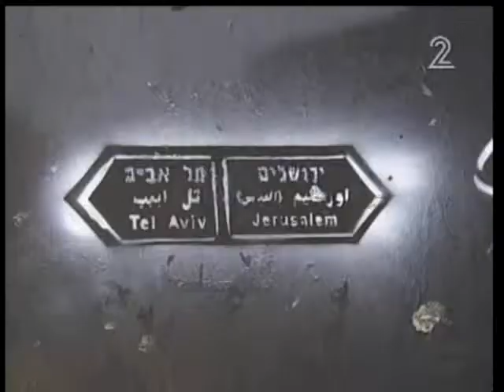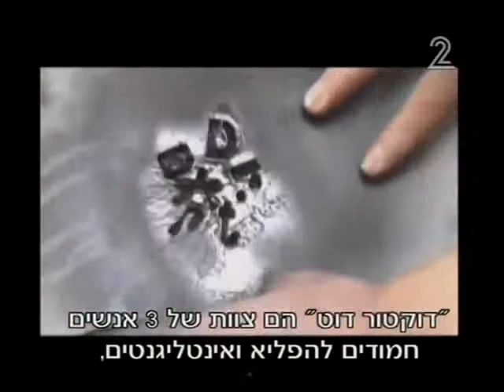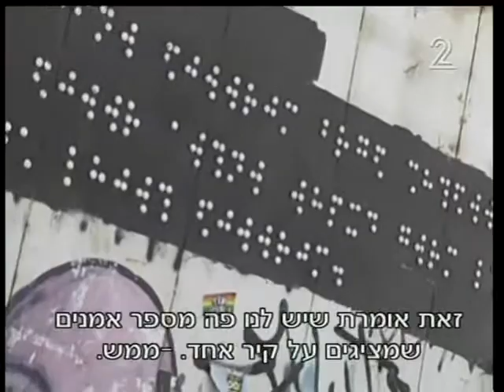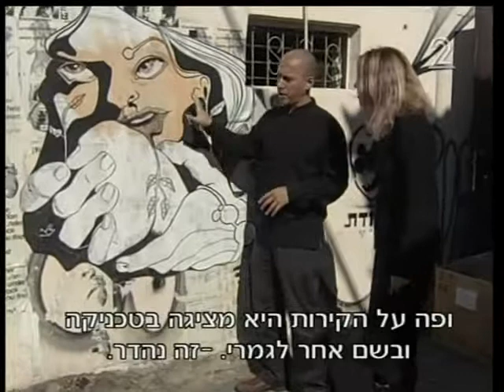Tel Aviv Graffiti Underground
Haggai Merom, author of the book "The Tel Aviv Graffiti Underground" talks to Tal Gordon about the amazing artists featured in his book.